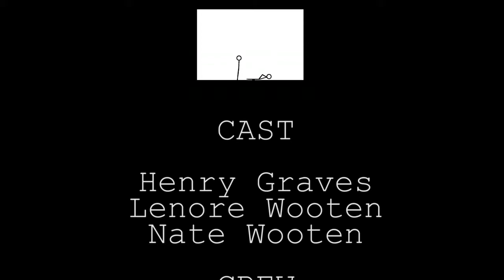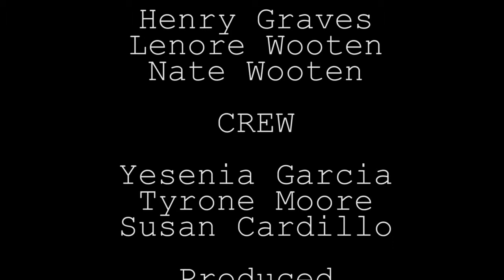kyoshi henry graves